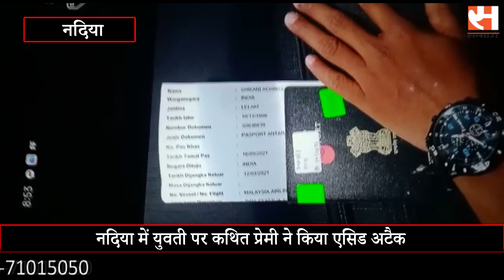Acid attack:नदिया में युवती पर कथित प्रेमी ने किया एसिड अटैक